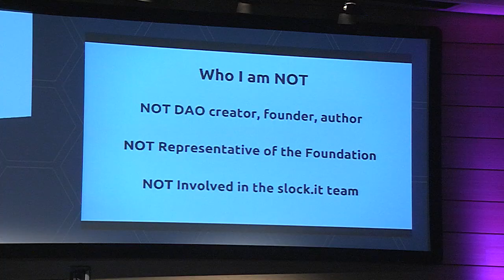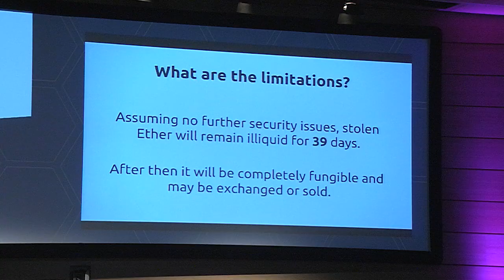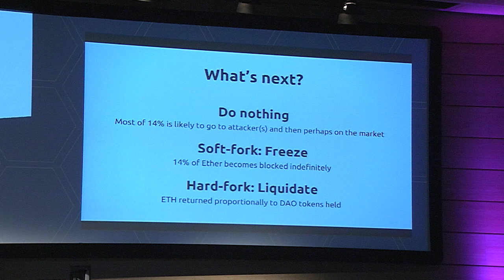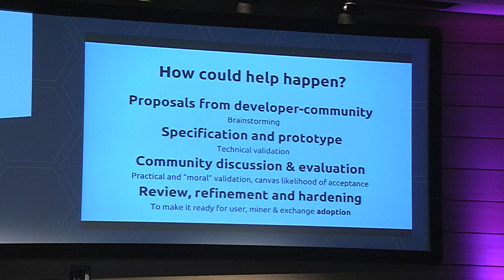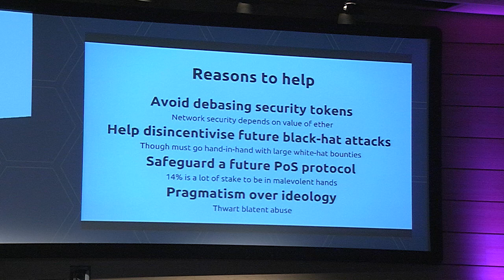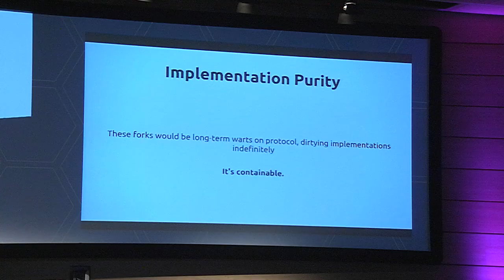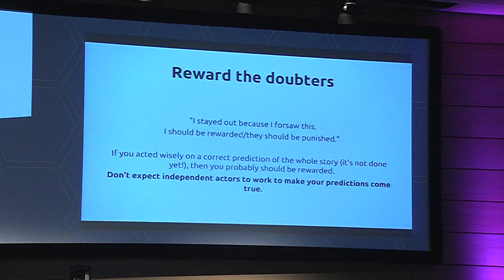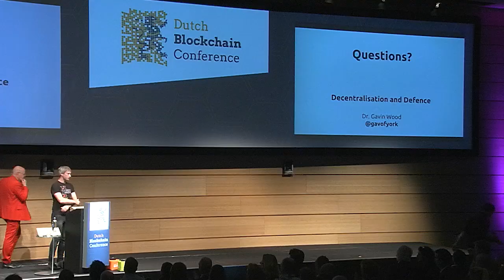Gavin Wood presentation hack of the DAO smart contract and options Ethereum community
On June 20th co Founder Ethereum Gavin Wood gave a interesting presentation on the hack of the DOA smart contract.

He describes how the hack of the smart contract, unrelated to Ethereum, happend and what the options are of the community in the next 30 days.

Background
On June 18th an attacker began exploiting a vulnerability in the code of The DAO to siphon off invested funds using a bug that went unnoticed because smart contract coding is such a new discipline, which was even missed by a professional security audit performed prior to launch. Luckily the design of The DAO has resulted in these funds being temporarily stuck in child replicas. Nonetheless, without action the attacker will eventually secure a very large amount of ETH.